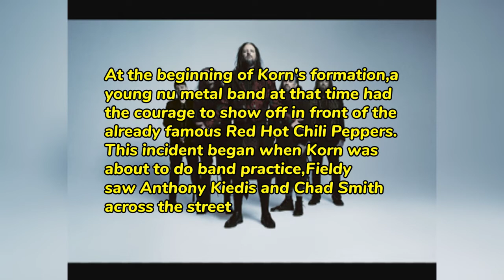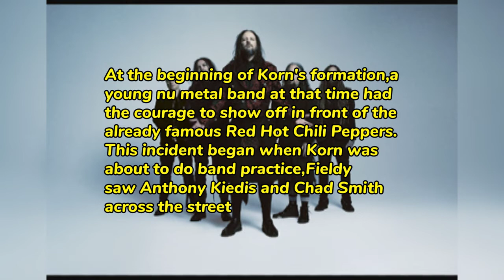6 Facts About Korn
MEMBERS
Jonathan Davis – lead vocals, bagpipes
James "Munky" Shaffer – guitar
Reginald "Fieldy" Arvizu – bass
Brian "Head" Welch – guitar

CURRENT TOURING MUSICIANS
Davey Oberlin – keyboards
Ra Díaz – bass

FORMER MEMBERS
David Silveria – drums

STUDIO ALBUM
Korn (1994)
Life Is Peachy (1996)
Follow the Leader (1998)
Issues (1999)
Untouchables (2002)
Take a Look in the Mirror (2003)
See You on the Other Side (2005)
Untitled album (2007)
Korn III: Remember Who You Are (2010)
The Path of Totality (2011)
The Paradigm Shift (2013)
The Serenity of Suffering (2016)
The Nothing (2019)
Requiem (2022)